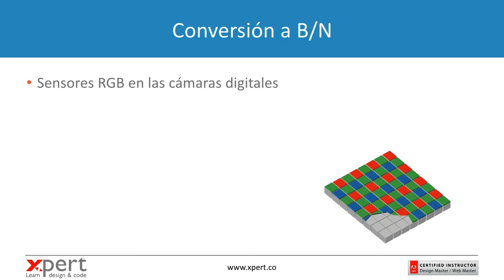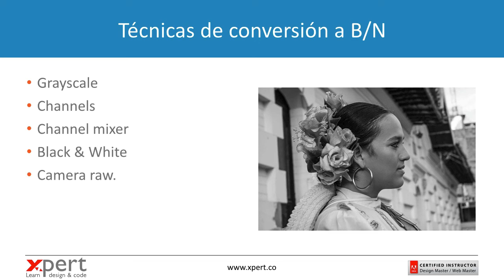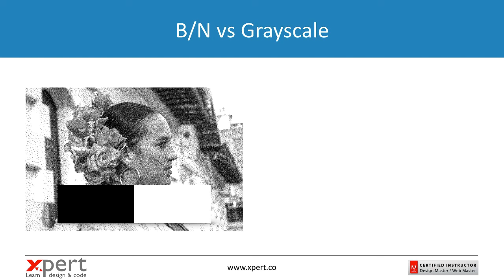03-01 Conversiones tonales en Photoshop - Curso gratis.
En el flujo de fotografía tradicional podemos hacer capturas en Blanco y Negro usando el tipo de película apropiado, sin embargo las cámaras digitales hacen la captura siempre a color, posteriormente nosotros realizamos la conversión a Blanco y Negro en Photoshop así como otros efectos tonales.

Este curso en Youtube no incluye archivos de ejemplo. Si quieres acceder a los archivos de ejemplo o conocer más cursos, visita

Puedes comprar el acceso al curso "Adobe Photoshop CC - Avanzado (2021)" desde esta URL desde USD $9